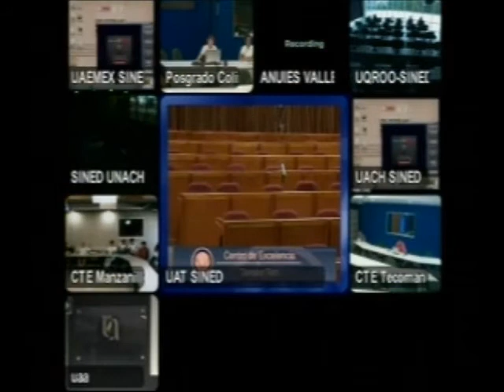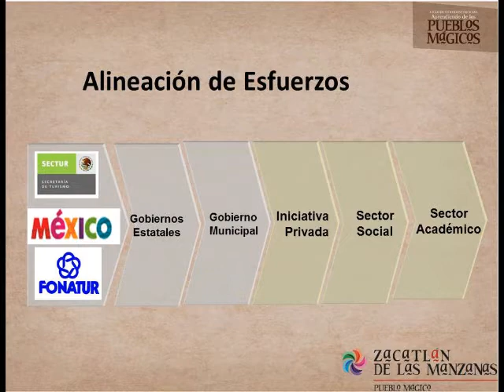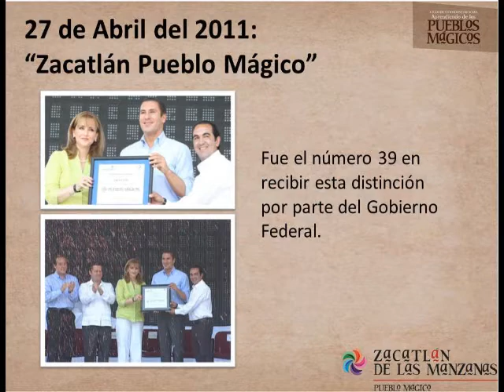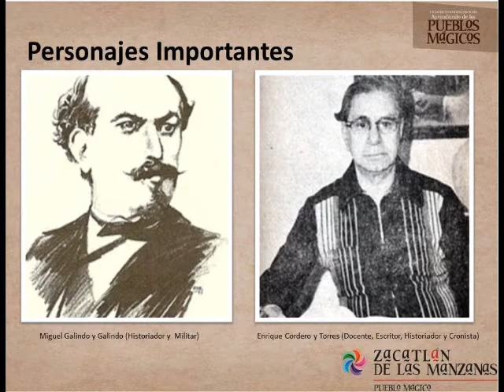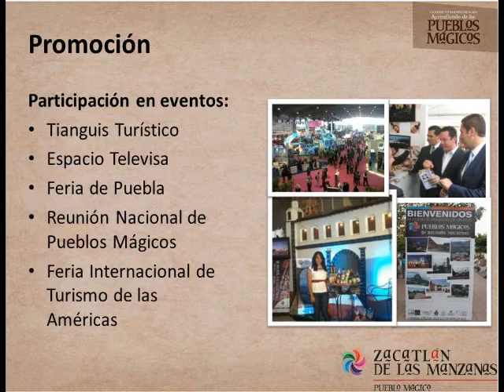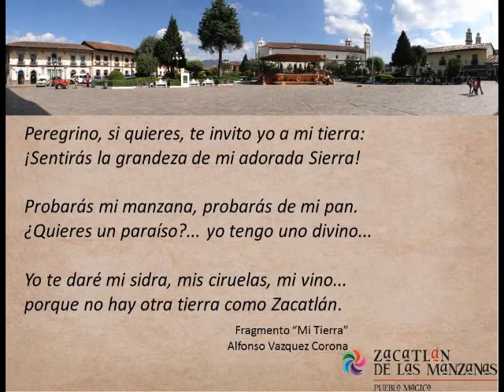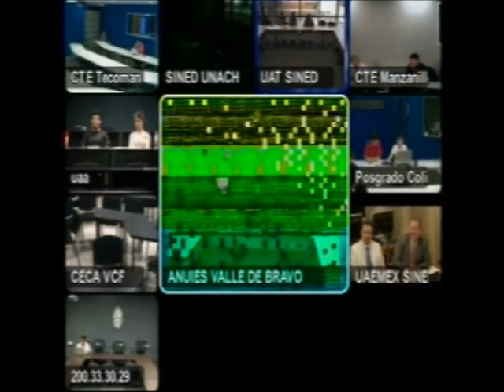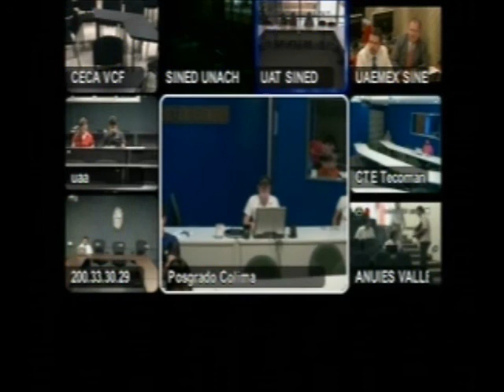Pueblos Mágicos - Zacatlán de las Manzanas, Puebla - PM-1204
Zacatlán de las Manzanas es uno más de los bellos y típicos poblados del paisaje poblano. Su imagen urbana es tranquila, con su agradable plaza en la que se puede ver el gran reloj floral realizado por la tradicional fábrica Relojes Centenario.
Su tradicional Feria de la Manzana llevada a cabo en agosto, sus edificios históricos y sus peculiares vinos elaborados de frutos de la región, han hecho que forme parte de la lista de Pueblos Mágicos de México.
No pierdas la oportunidad de visitar este nuevo Pueblo Mágico en el norte de Puebla, lleva a casa una de las sidras elaboradas ahí mismo y recorre su centro decorado con un monumental reloj floral de dos carátulas opuestas que miden cinco metros de diámetro cada una.